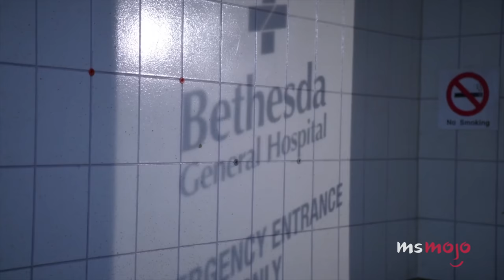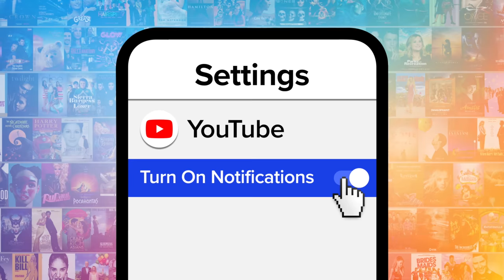Top 10 Best Derek & Spencer Moments on Criminal Minds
Derek and Spencer got us through the dark times on "Criminal Minds." Welcome to MsMojo, and today we’ll be looking at the times these two BAU profilers were major friendship goals. Our countdown includes Brains & Brawn, saying goodbye, elevator freakout, and more! Do YOU have a favorite Morgan and Reid moment?